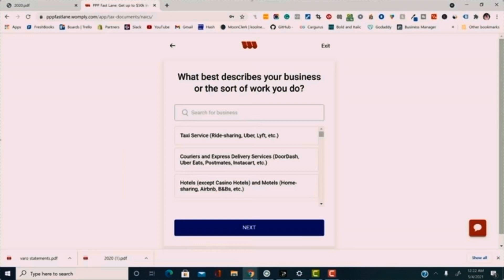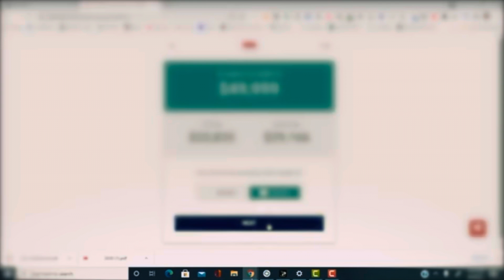How To Do The PPP Loan (LEGALLY) Step by Step w/ BANDMAN Kevo | Part 4